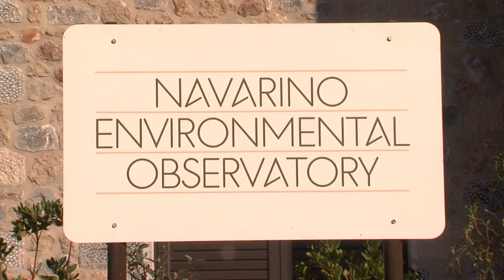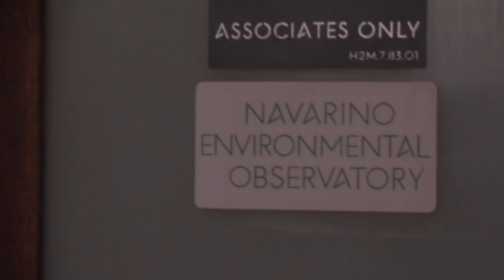Field Studies in Greece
Navarino Environmental Observatory (NEO) Research Program

The Mediterranean area faces considerable environmental and climatic challenges in the coming decades. In addition to the long-standing problems of marine, atmospheric and terrestrial pollution, future climate change is predicted to lead to significant changes in this part of the world.

Stockholm University - our education and research produce results.